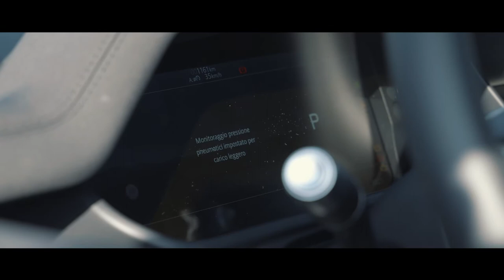Spot Defender Autosalone Land Rover Varese